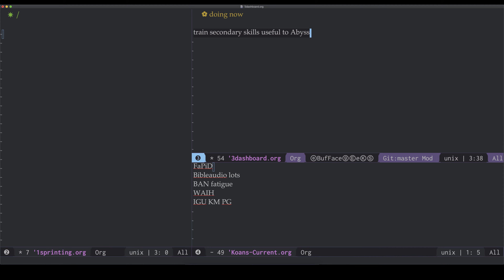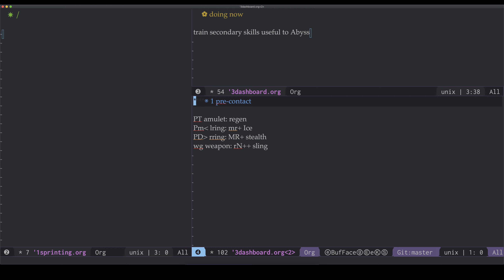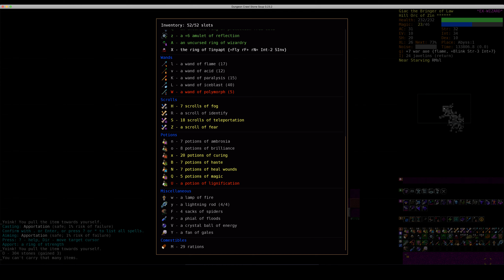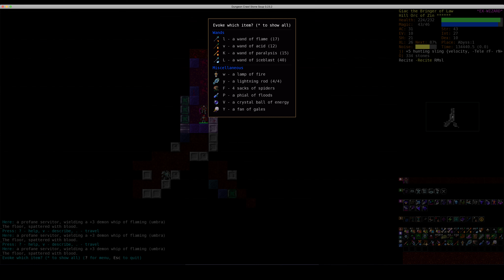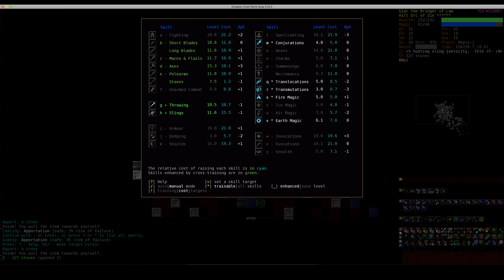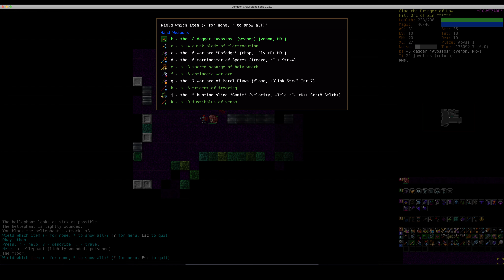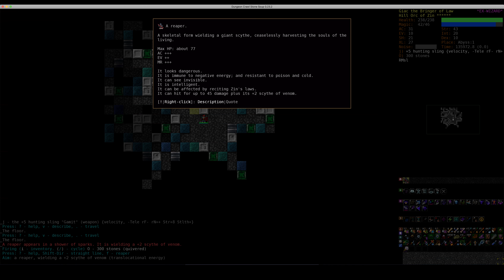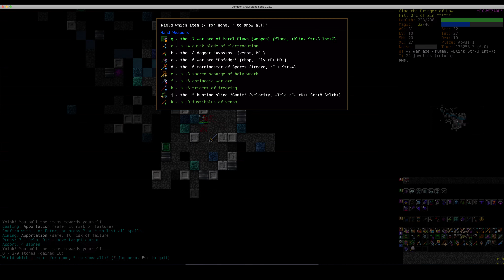HOFi Zin - Giac - Abyss:1 - DCSS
Spoiler:

Doing alright. Still room for improvement. E.g. more blinking. Handle liches better.
Still haven't done the S2S Inner Flame Blink party. Oughta try that.
Playing a bit mindlessly, but it is boringly easy. Minimal resource expenditure, earning a profit.
Passwall OP.